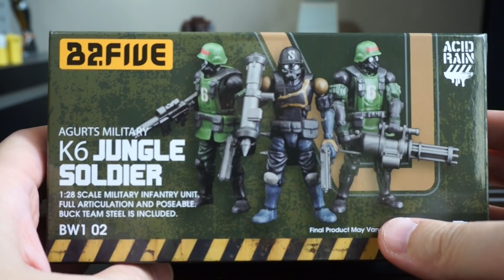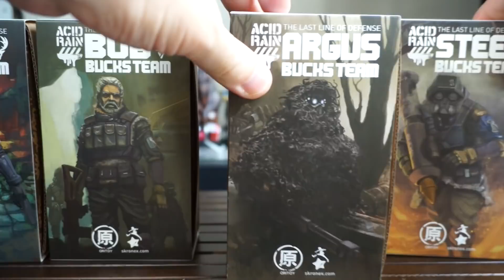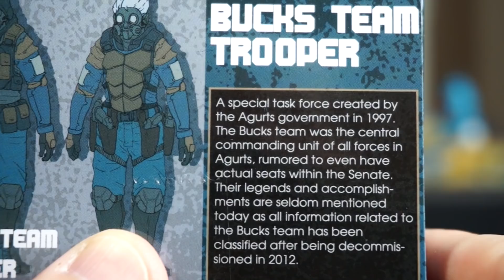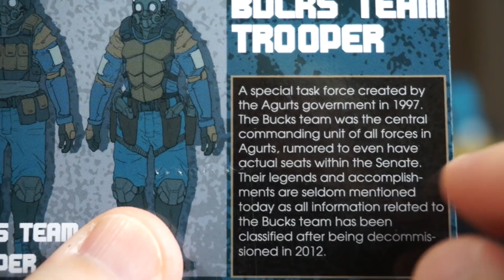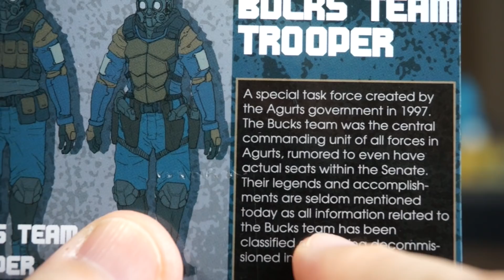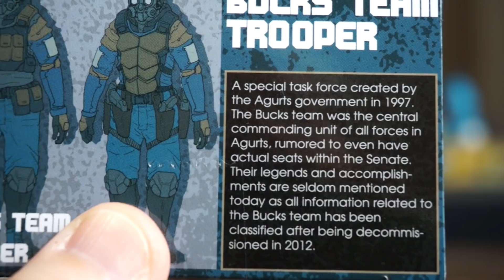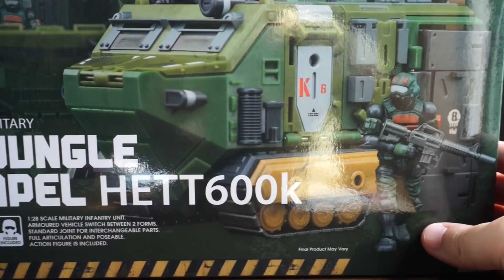【B2FIVE】謎に包まれた鹿印の部隊 BUCKS TEAM TROOPER Video Review★ Acid Rain World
この動画はB2FIVEさんの提供でお送りします。

★ ★ ★ アマゾンでの購入はこちら★ ★ ★